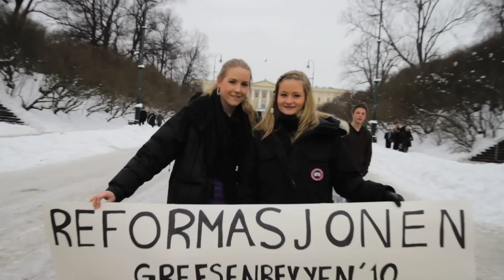Grefsenrevyen 2010 - Reformasjonen (PR-stunt)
En av Oslos mest tradisjonsrike skolerevyer, Grefsenrevyen, fyller 60 år og dette skal selvfølgelig feires med litt brask og mye bram. Aktiv i Oslo fulgte en gjeng ivrige ungdommer nedover Karl Johan i håp om å tiltrekke seg oppmerksomhet og kapre noen revypublikumere.

Grefsenrevyen 2010 - Reformasjonen, har premiere 2. februar 2010! Mer informasjon